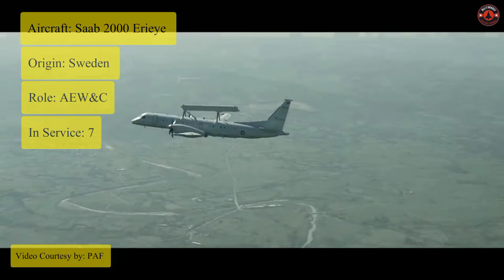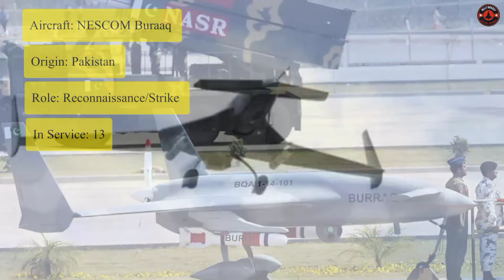Pakistan Air Force 2023|PAF|Paf all Weapons|militarydef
The Pakistan Air Force (PAF) (Urdu: پاک فِضائیہ, romanized: Pāk Fìzāʾiyah; pronounced [pɑːk fɪzɑːɪjəɦ])is the aerial warfare branch of the Pakistan Armed Forces, tasked primarily with the aerial defence of Pakistan, with a secondary role of providing air support to the Pakistan Army and Navy when required, and a tertiary role of providing strategic airlift capability to Pakistan. As of 2021, as per the International Institute for Strategic Studies, the PAF has more than 70,000 active-duty personnel and operates at least 970 aircraft.Its primary mandate and mission is "to provide, in synergy with other inter-services, the most efficient, assured and cost effective aerial defence of Pakistan." Since its establishment in 1947, the PAF has been involved in various combat operations, providing aerial support to the operations and relief efforts of the Pakistani military. Under Article 243, the Constitution of Pakistan appoints the President of Pakistan as the civilian Commander-in-Chief of the Pakistan Armed Forces. The Chief of the Air Staff (CAS), by statute a four-star air officer, is appointed by the President with the consultation and confirmation needed from the Prime Minister of Pakistan.

Wellcome to my channel militarydef.